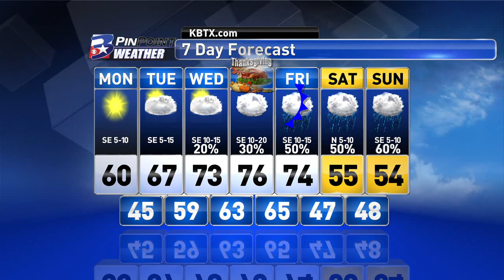Monday Morning PinPoint Weather Update 11/23/15